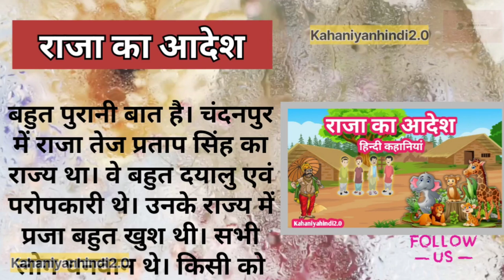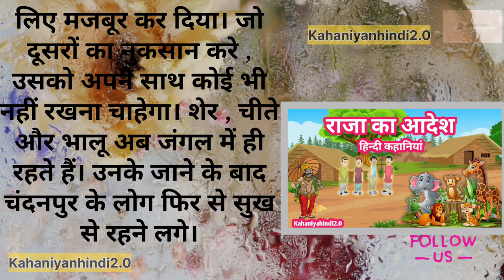राजा का आदेश (कहानी) || Hindi kahani || Bedtime stories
Any Bussines queries.

Hindi animated moral story hindi inspiration story

suvichar motivation story motivation quotes

short channel

Fairy tales

Hindi moral story new Dilschesp kahaniyan

Akabar biral motivation story

Motivational stories for overthinking

Hindi motivational speaker khaniya suno 2.0